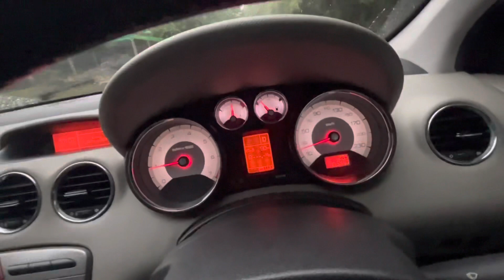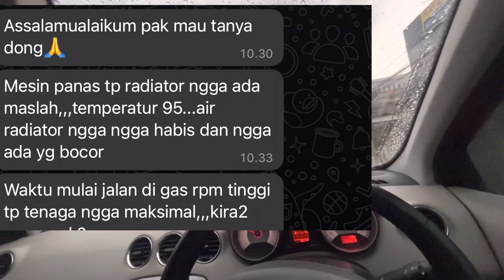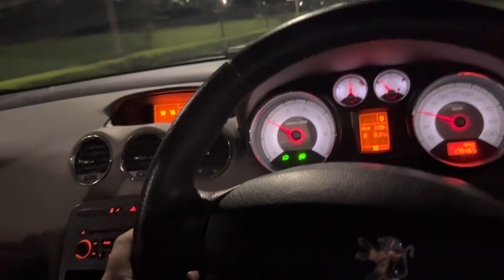Apakah suhu mesin 90 itu normal ?, persiapan mobil buat mudik Lebaran